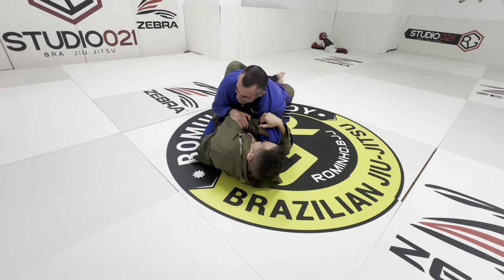MELHOR TREINO DE JIU JITSU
O BICHO PEGOU NO TREINO!
Último treino com Jon que receberá sua faixa marrom no próximo sábado.